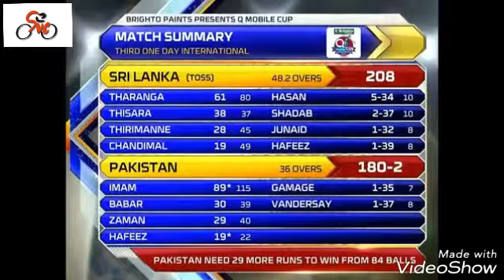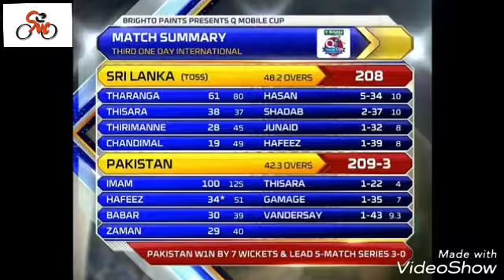Imam ul haq first century in his first match against Sri Lanka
Imam ul haq 1st brilliant century in his first match against Sri Lanka vs pakistan.